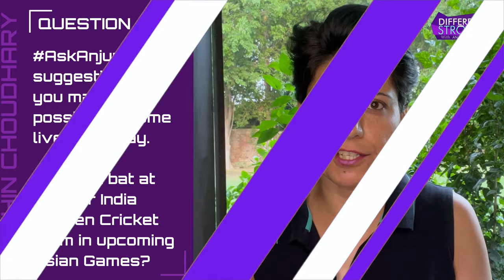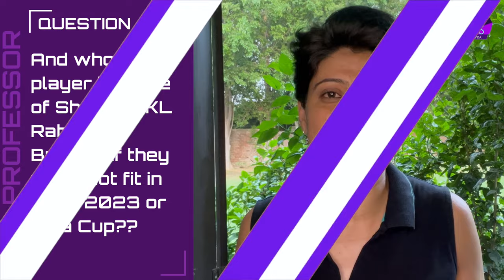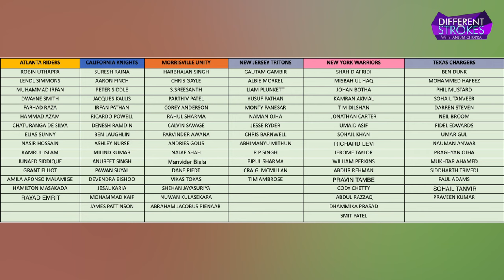Where should Jemi bat for ODIs and T20Is? | Asian Games 2023 | Q&A | Anjum Chopra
While captain Harmanpreet Kaur has been banned for two international matches, who should bat at No. 3 & 4 in her absence? What should the men’s squad for the Asia Cup look like? All that in today’s episode of differentstrokes